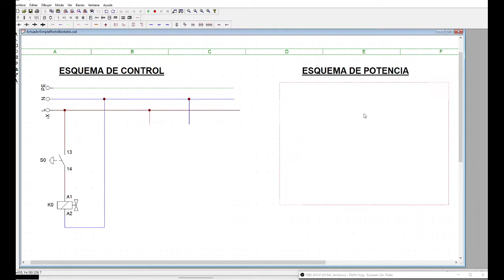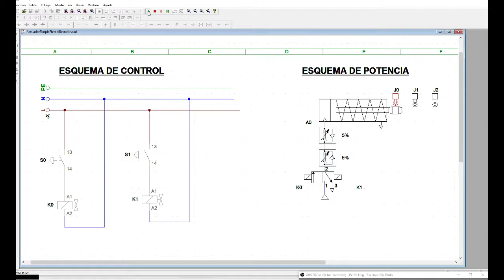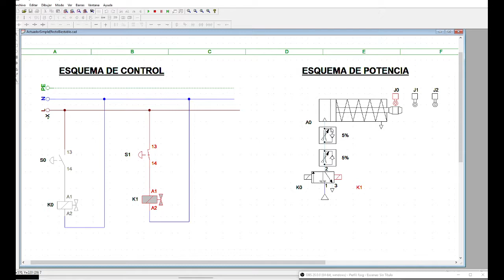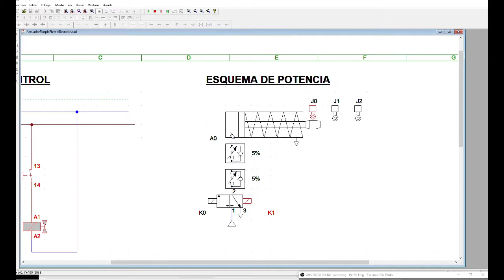08 Actuador Simple Efecto, Valvula Biestable( Parametros )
⬛◼◾▪ CURSO NEUMATICA/ELECTRONEUMATICA ▪◾◼⬛

⬛◼◾▪ CURSOS DE  AUTOMATIZACION, ROBOTICA, INFORMATICA Y MAS.. ▪◾◼⬛

⬛◼◾▪MATERIAL▪◾◼⬛